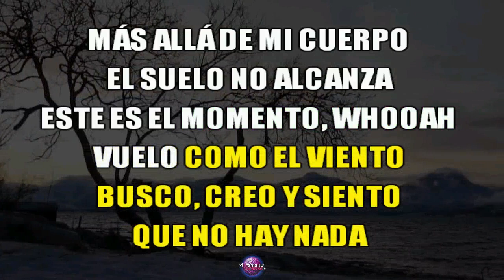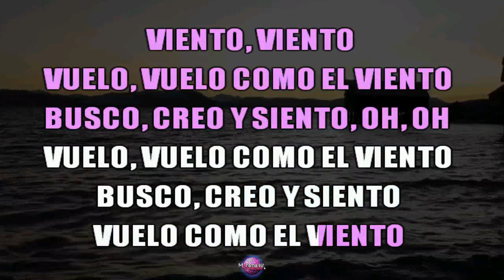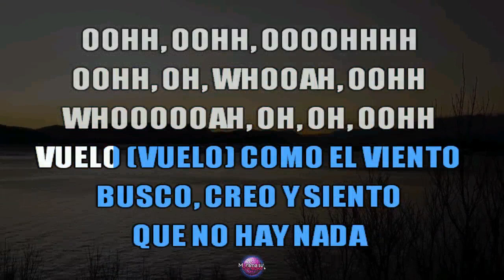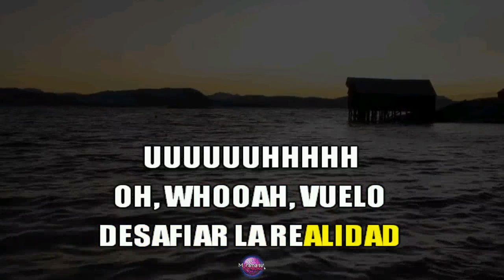⭐ Vuelo (Como El Viento, Busco, Creo y Siento) - Soy Luna (Sou Luna) (Karaoke Version) (Cover)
Cante já a música "Vuelo", de "Soy Luna" em versão karaokê. Cante centenas de outras músicas em nosso canal.

⭐ Vuelo - Soy Luna (Sou Luna) (Karaoke Version) (Cover)

Karaokê Instrumental produzido pela Muramatsu Karaoke e em parceria com a Equipe Só Playbacks.